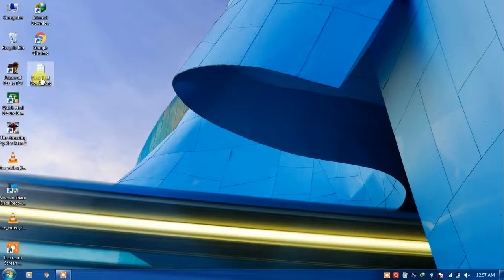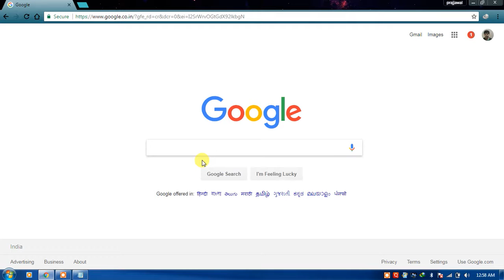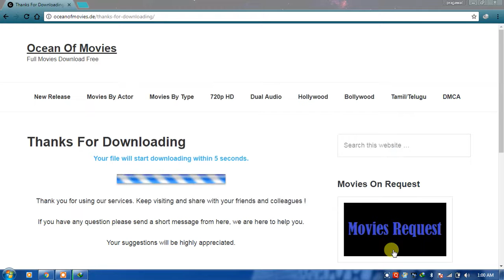how to download any movie in any pc free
hello friends today i will teach u that how u can download movie in your PC. Friends in this video u can also be learning that how to download any movie in your PC. Friends the link to download any movie is